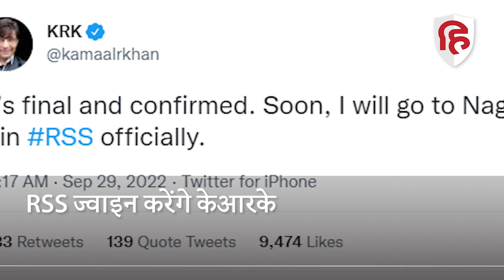Kamal R Khan Will Join RSS: KRK ने Rashtriya Swayamsevak Sangh ज्वाइन करने का किया ऐलान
अपने ट्वीट्स को लेकर हमेशा ही सुर्खियों में रहने वाले कमाल राशिद खान उर्फ केआरके एक बार फिर से चर्चा में है. उन्होंने सोशल मीडिया पर एक ऐसा ऐलान किया है. जिसने सभी फैंस को चौंका दिया है. केआरके ने ट्वीट करके बताया है कि वह आरएसएस ज्वाइन करने वाले हैं.केआरके ने हाल ही में ट्वीट करके फैंस को इस बारे में बताया है. उन्होंने ट्वीट किया- 'ये फाइनल और कंफर्म है, मैं ऑफिशियली आरएसएस ज्वाइन करने के लिए नागपुर जाऊंगा.'

kamal rashid khan, KRK Join RSS, kamal r. khan Join RSS,
krk,  krk tweet,  krk movie review,  krk review, kamal r. khan, RSS, Rashtriya Swayamsevak Sangh, Entertainment News, bollywood, bollywood actor,केआरके, कमाल आर. खान, बॉलीवुड, केआरके ट्वीट, केआरके फिल्म रिव्यू, केआरके रिवयू,